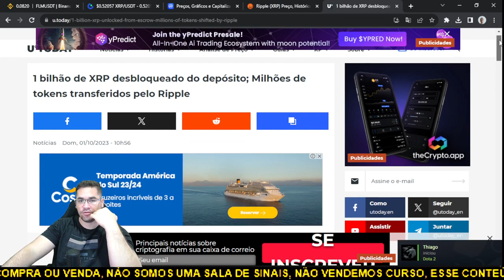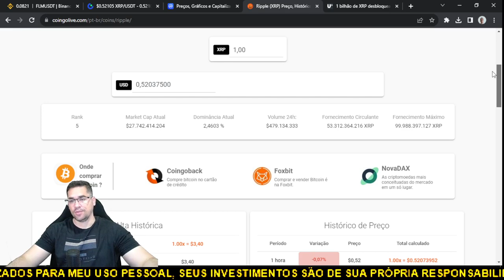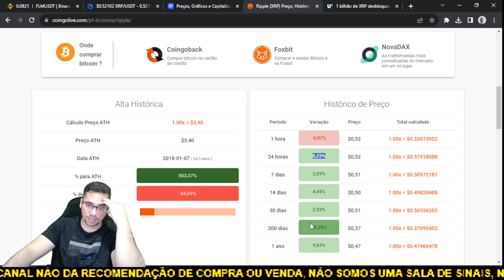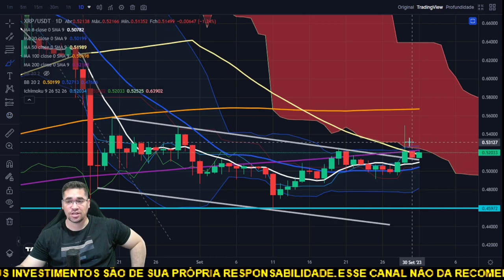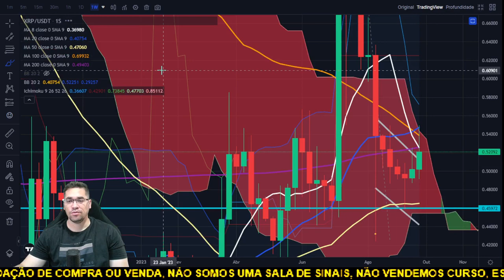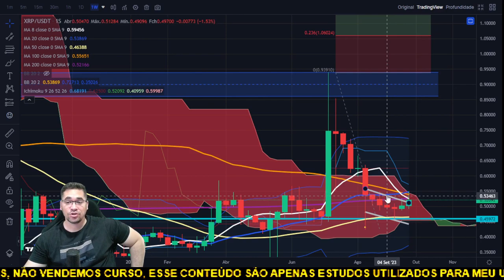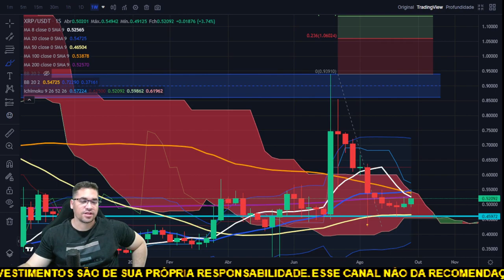Ripple XRP entre uma mega explosão de alta com alvo nos $1.45 e uma queda mais forte...